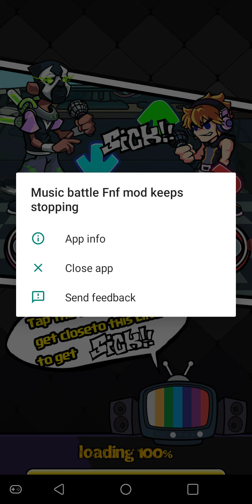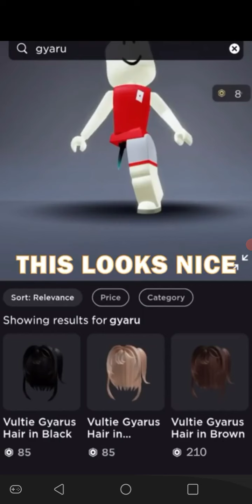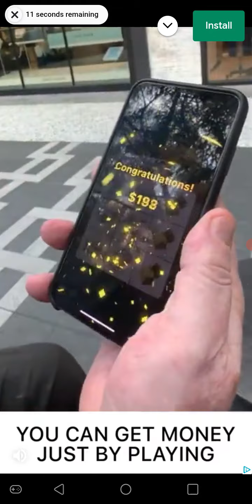fnf games part 1